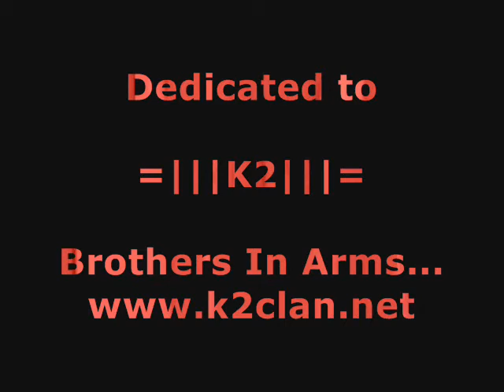=|||K2|||= Ownage 5.0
Created By: =|||K2|||=Grim